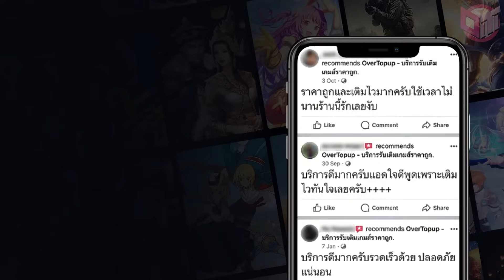Sylas ⭐⭐⭐ ปะทะยักษ์ 10 Mythic [Teamfight Tactics ไทย/TH] set 11 (14.13)